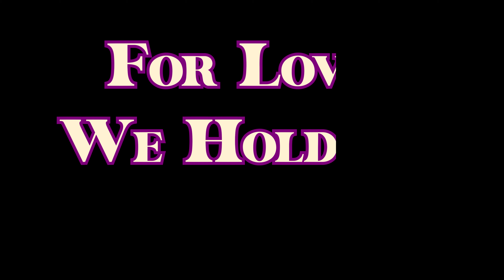D.J Lyns Official Music Video for "Hold On"